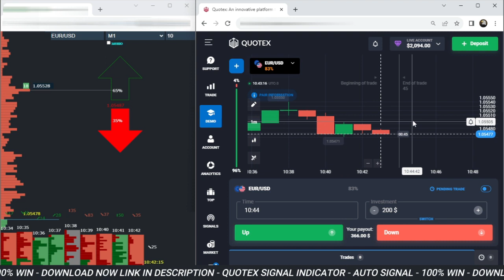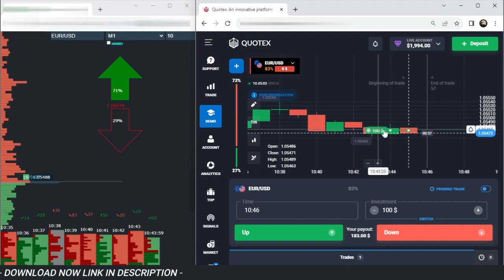SIGNAL 100 WIN - QUOTEX INDICATOR NEW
📈 Elevate your trading game with the Quotex Signal Indicator